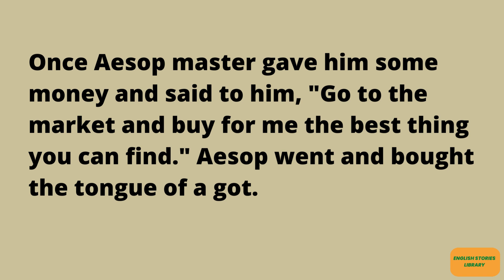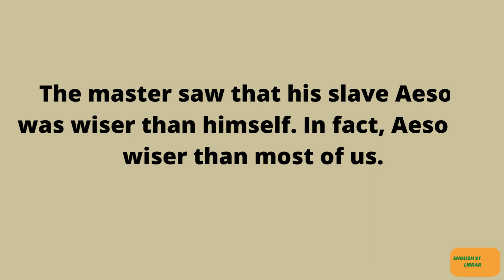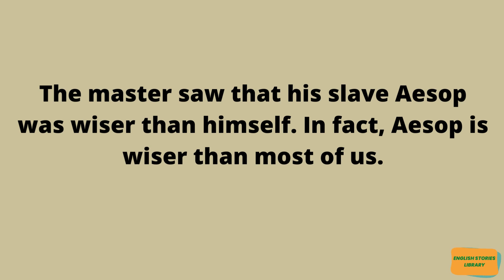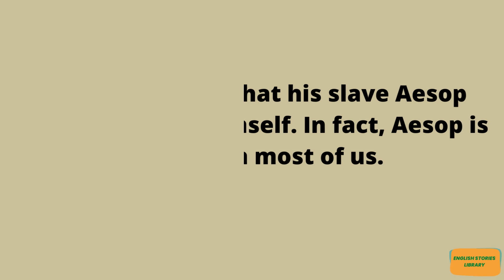Learn English Through Story 🔥🔥 || English Short Story- Slave Aesop & His Master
Learn and improve your English pronunciation as well as listening practice through watching this English stories. Today's story is about Aesop himself and it is an educational story. Aesop's stories are known all over the world. But no one really knows much about him. Perhaps he lived in Greece.  Greeks used to keep slave in those days. It is said that he was a slave and was not an attractive man. But his stories are very attractive. Once Aesop master gave him some money and said to him to buy the best thing from the market. Aesop went and bought the tongue of a got.
I hope you enjoying this amazing story and learn many new words that will help you in your daily English. We must try to listen this story again and again to improve our English pronunciation. Moreover, this stories will help to increase the level of your listening and speaking skills and remove the English phobia.